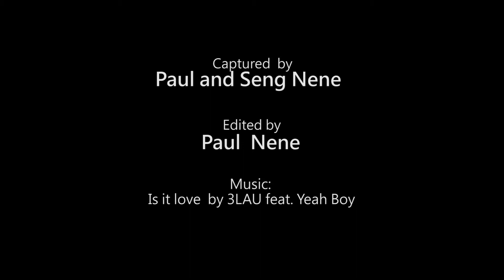Tagaytay getaway - Caleruega church